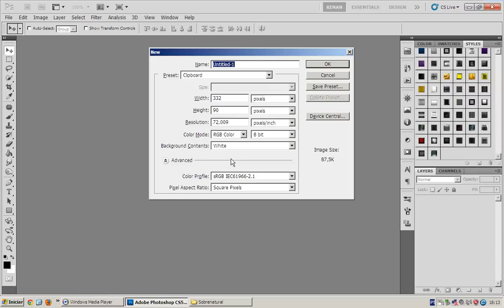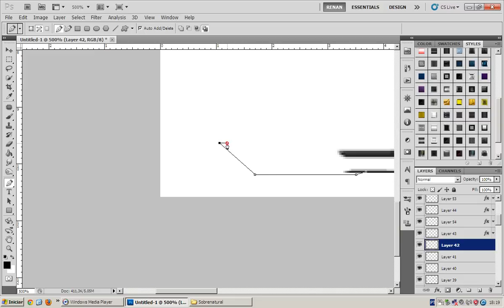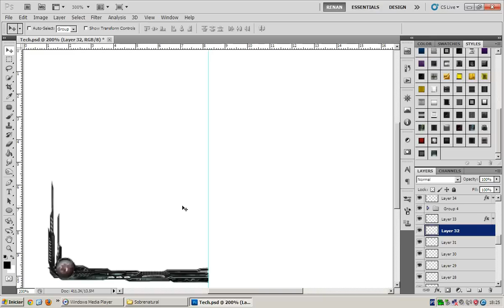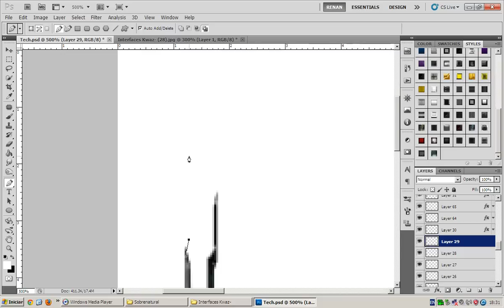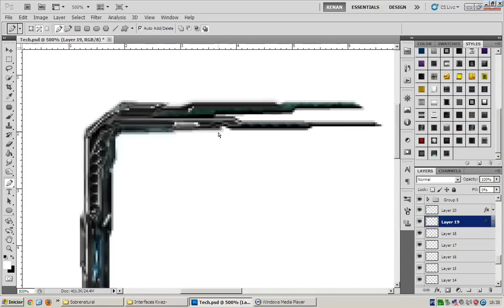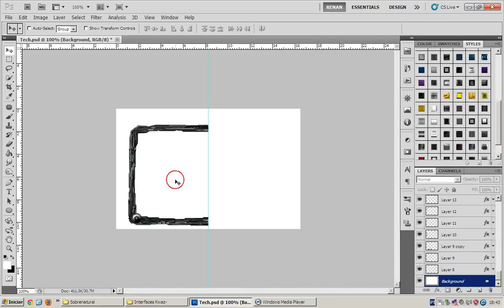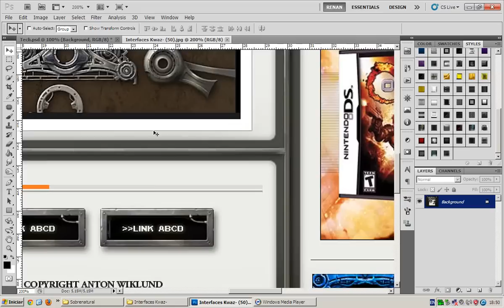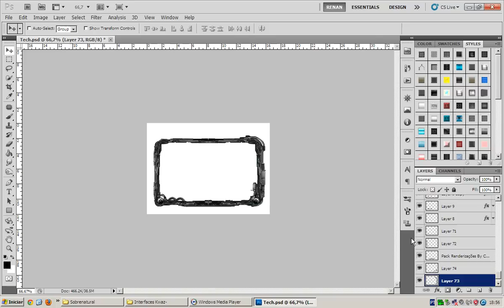Borda Tech Avançada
Fala ai galerinha do mal, mais uma vídeo aula minha, de Tech desta vez, espero que todos vocês gostem.

Visitem:
Linearts.net

é isso ai galera ate a próxima, não esqueçam de compartilhar, e clicar ai no gostei pra ajudar no vídeo né *-*